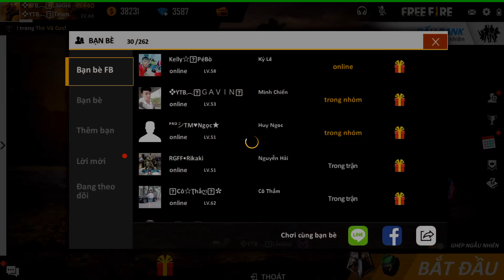Free Fire | Thà Chết Bo Chứ Không Đời Nào Để Lão Gió Giết